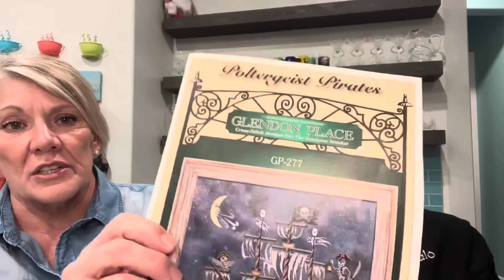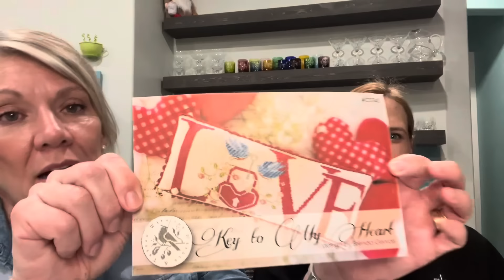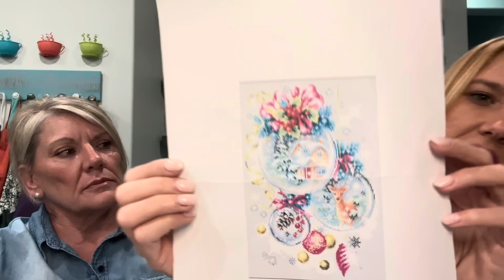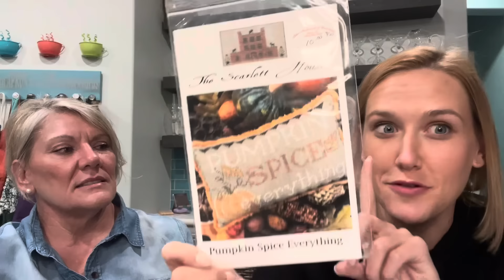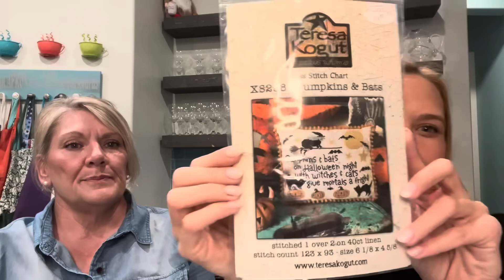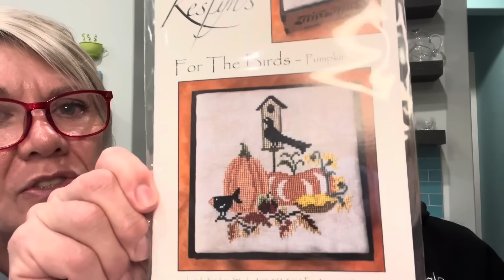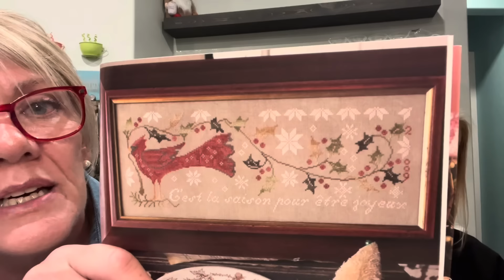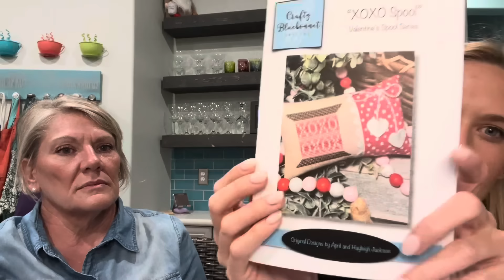Flosstube #3 | We Made It to The Attic